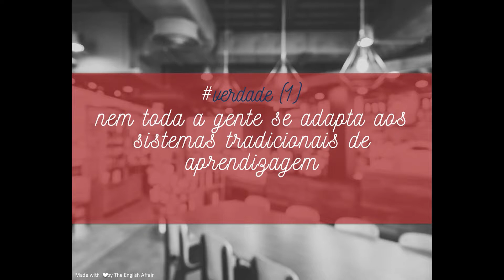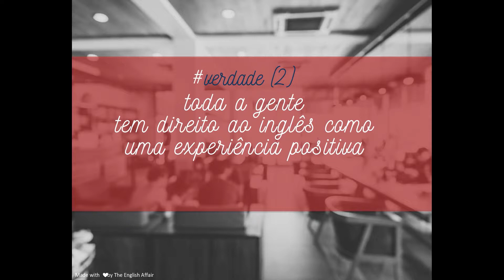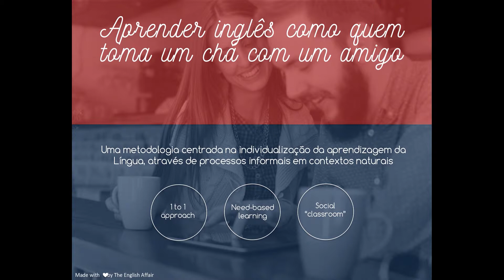Conversa de Mulheres | Yonara Mateus